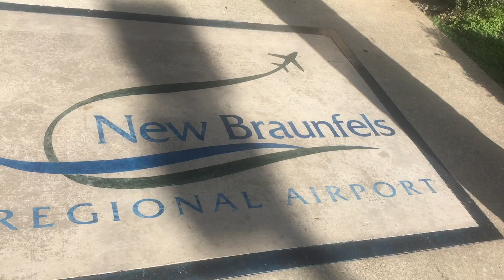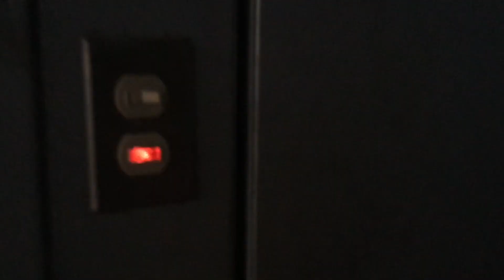Guiding Hunters in Texas and Matti’s 23rd Birthday | VLOG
In this VLOG, Keith picks up his next batch of hunters from their private jet for their first trophy whitetail hunt at the Texas Hidden Springs Ranch. The hunters all harvest giant whitetail bucks and Matti celebrates her 23rd birthday in hunting camp. Get a glimpse of how Keith Warren spends his time guiding at his ranch when he isn’t filming for The High Road. Tune into the next VLOG to catch Matti’s birthday gift from Keith.